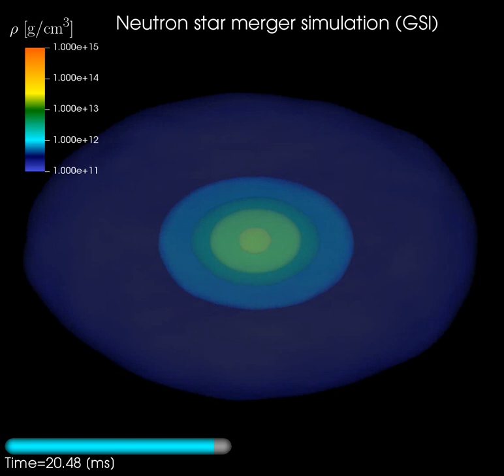Neutron Star Merger Simulation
Merging of two neutron stars (simulation).

Credit: GSI